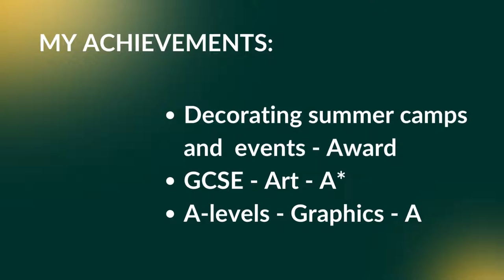Artist Freelancer Tanya Duplenko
Hello, my name is Tanya, I do games design in Brunel university.
I am taking a part in Brunel Freelancer Award 2022.
The following video demonstrates my artwork, mindset and ideas of how I can contribute.
I believe I can bring some value to the world through art.

My student ID is 2018462